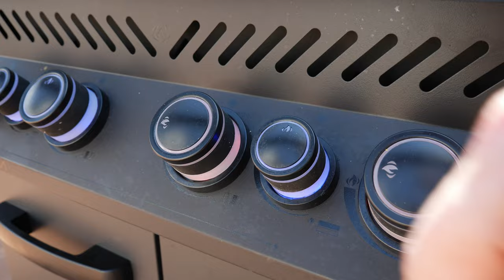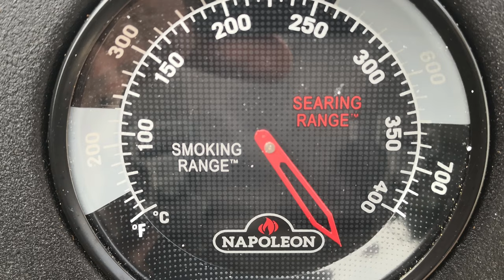Napoleon Phantom P500 umbauen: Gasgrill auf 220V Stromversorgung umrüsten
In diesem Video zeige ich den Umbau meines Napoleon PHANTOM P500 Gasgrill auf eine externe 220V Stromversorgung. Für die Beleuchtung und die elektrische Zündung benötige ich keine Batterien mehr. Der Umbau kann jederzeit rückgängig gemacht werden.

Mein Napoleon PHANTOM Prestige 500 Gasgrill benötigt für die elektronische Zündung und Beleuchtung eine Batteriebox mit drei „D“-Batterien à 1,5V. Da ich den Grill fest in meine Gartenküche integriere, möchte ich ihn dauerhaft über eine Steckdose mit Strom versorgen. Deshalb baue ich den Grill auf eine 220V (alternativ 110V) externe Stromquelle um.

In diesem Video erkläre ich Schritt für Schritt, wie ich diesen Umbau durchführe, und zeige euch den erfolgreichen Test nach dem Umbau. Dieser Umbau funktioniert auch mit anderen Gasgrills, sofern die richtige Spannung berücksichtigt wird.

Produktliste für den Gasgrill-Umbau:*
🔗 Batterie Adapter 220V
🔗 Batterie Dummy
🔗 Ersatzbatterie „D“

Zubehör für den Napoleon Phantom Prestige 500:*
🔗 Rotisserie/ Drehspieß
🔗 Napoleon Grillwerkzeug
🔗 Passende Plancha/ Grillplatte
🔗 Plancha/ Grillplatten Werkzeug
🔗 Napoleon Grillbürste
🔗 Napoleon Fettschale
🔗 Napoleon Thermometer
🔗 Napoleon Pizzastein

Kapitelübersicht:
0:00 Einleitung
0:46 Wofür braucht ein Gasgrill Strom?
1:38 Batteriebox im Grill
2:04 Umbau Batteriebox auf 220V externe Stromquelle
5:35 Test der externen Stromversorgung
7:37 Vorschau